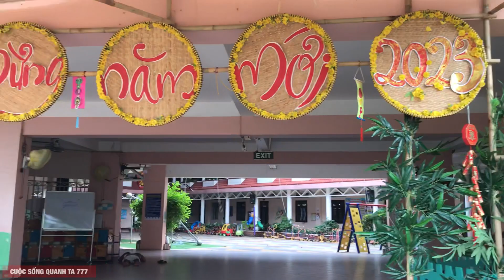Mua hoa quả về chưng Tết🧧